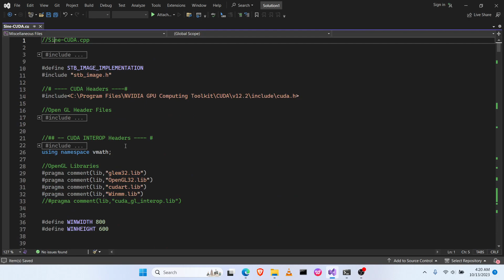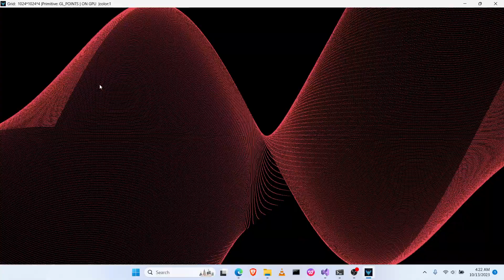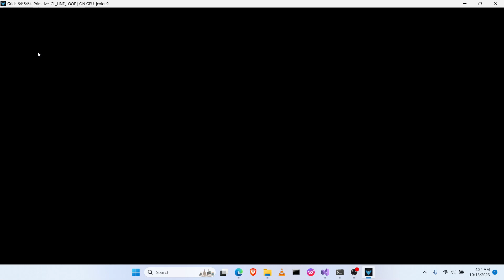"Sine Wave with Primitives using OpenGL and CUDA" by Varun Gajre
This demo shows Sine Wave output benchmarking and how same Vertices behave when Different Primitives are used for Drawing them.

Also how they look from different camera positions.

HPP Technology : CUDA
Rendering API : OpenGL
Programming Language : C++
Operating System : Windows 11
CPU : Intel i5 8th Generation
GPU : NVIDIA GTX 1050 Ti

HPP Seminar and Assignments
RTR Assignments
MSDN

Track Name :  The Imitation Game-Main
Composer :  Alexandre Desplat

Track Name :  The Imitation Game-Alan
Composer :  Alexandre Desplat